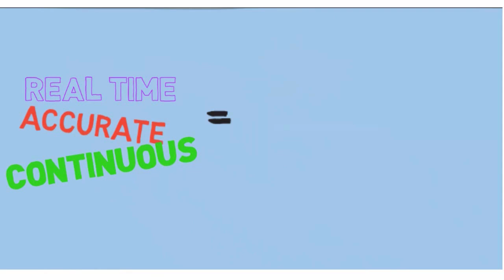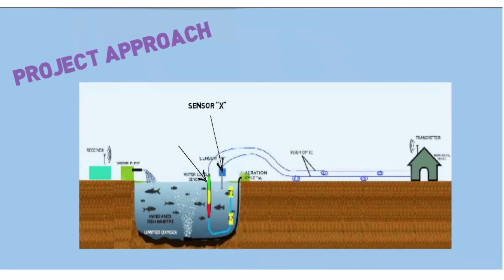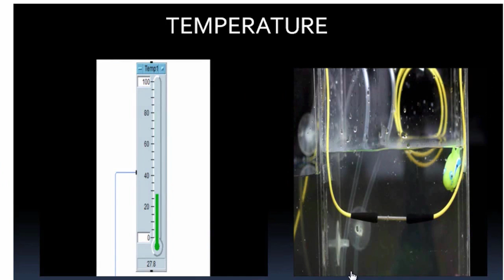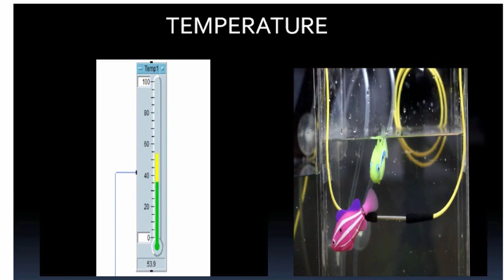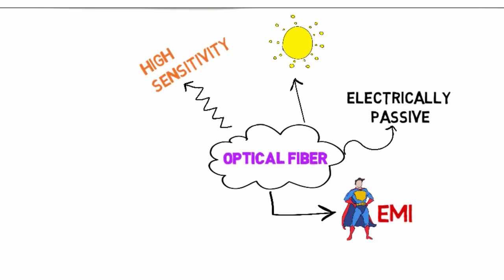Continuous Monitoring of Aquaculture Pond with Optical Based Systems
Members: Mohd Syazwan Bin Mohd Yusuf, Kemo Colley, & Syed Mohd Aidid Bin Syed Nurdin

Advisor: Wan Fazlida Hanim Abdullah

Agilent Track MY045 (UiTM)

"Like" in Facebook to cast your vote! Voting ends 3rd July 2013